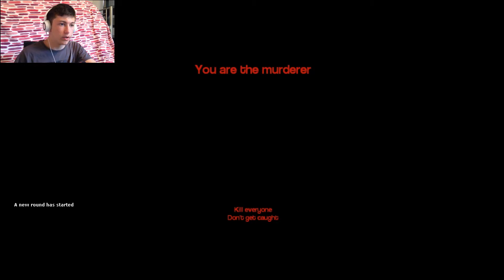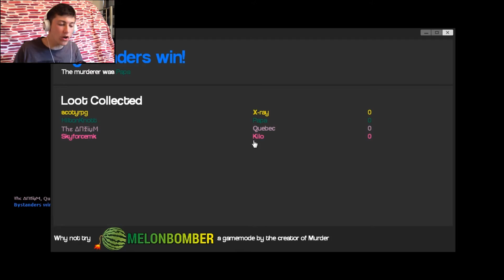Garry's Mod | Jail Interogation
Description: Eli, Adam, Scotty and Halsey all play together on the gamemode Murder and end up interrogating each other!